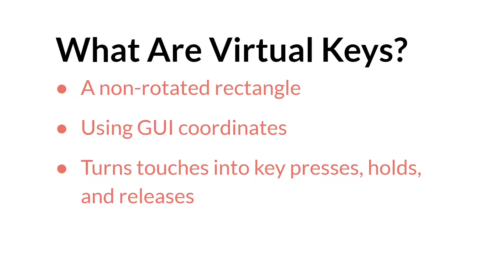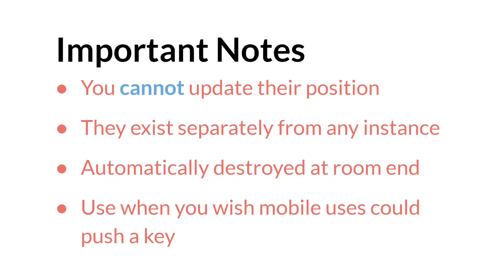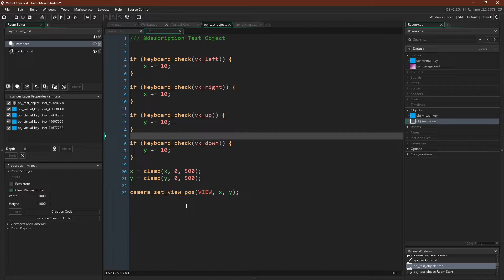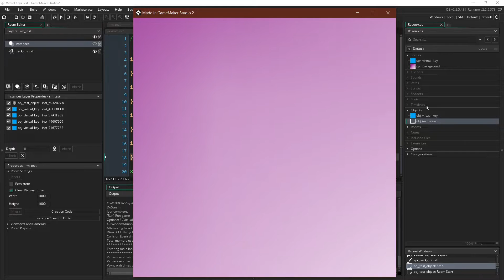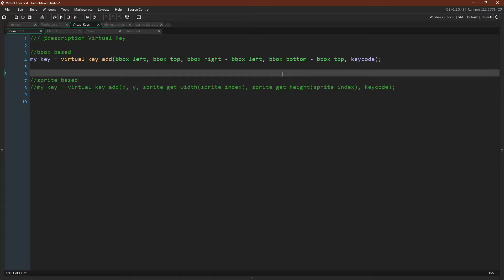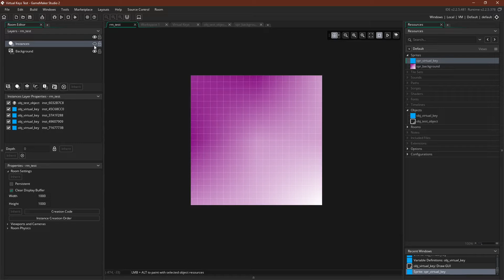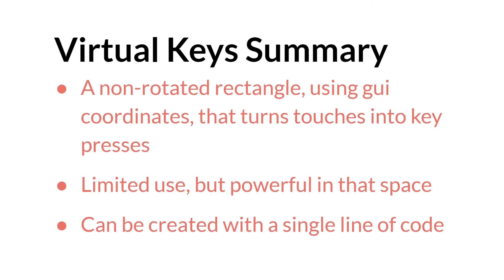Simple Virtual Keys in GameMaker Studio 2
A short tutorial on making virtual keys in GameMaker Studio 2 with just a few lines of code. Virtual keys are a great way to make handling gestures and multi-touch easy on mobile devises.

Outline
0:00 What are Virtual Keys
2:39 Project Setup
4:08 Code for Virtual Keys
6:13 Implementation
6:36 Using Views as a Proxy for our GUI Layer
8:40 Summary